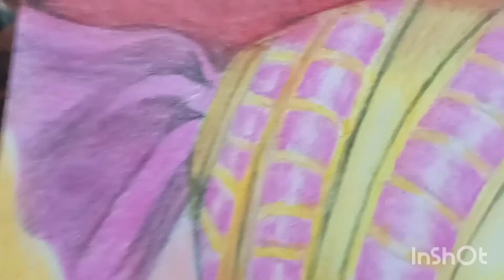How To Draw Shivaji Maharaj With Oil Pastel. Realistic drawing.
In this you can see how to draw Shivaji Maharaj with oil pastel.